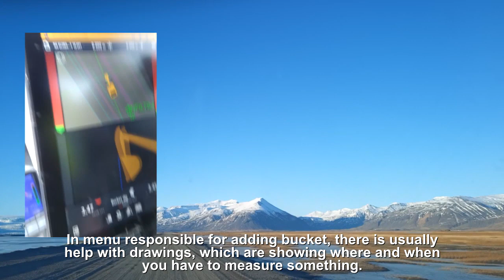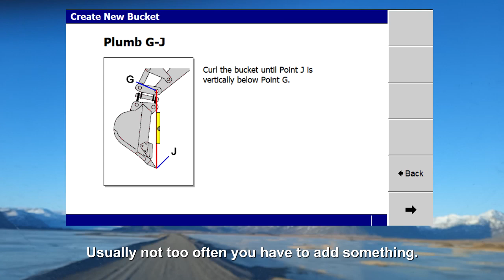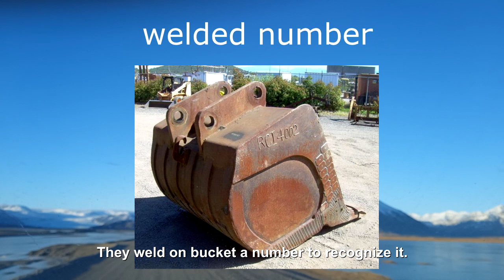bucket calibration GPS system / Kalibracja łyżek System GPS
Short movie about GPS machine buckets calibration and jackhammer
Krótki film o kalibracji łyżek maszyn z GPS i młocie pneumatycznym